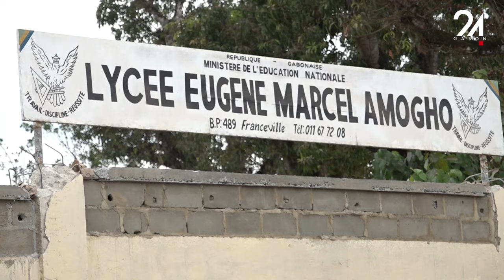GABON ÉDUCATION : EUGÈNE MARCEL AMOGHO, UN LYCÉE HISTORIQUE EN PLEINE RÉHABILITATION.